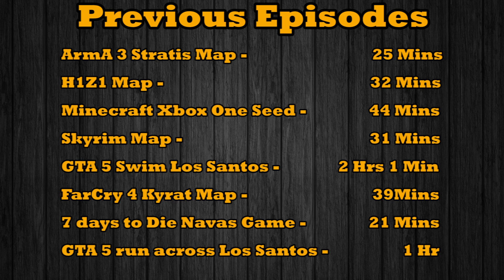Across the Map #9: GTA IV one last walk across Liberty City before GTA V PC Drops by TheyCallMeConor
GTA IV one last walk across Liberty City before GTA V PC drops next week by TheyCallMeConor. I took this journey on PC running icenhancer mod 3.0 and god mode as i got knocked down multiple times on my 1st run across the map.

Across the Map Series were I walk, run, jog and occasionally swim around large maps on games on a variety of consoles and PC for your viewing pleasure. If you want me to do a particular map in a particular way post your requests below.

Across the map series:
#9 GTA IV walk across Liberty City - 1 Hr 6 Mins
#8 ArmA 3 walk across Stratis Map - 25 Mins 50 Seconds
#7 H1Z1 Walk Across the Map - 32 Mins 17 Seconds
#6 Minecraft Xbox One PS4 Seed - 44 Mins 42 Seconds
#5 Skyrim Walk Across the Map - 31 Mins 40 Seconds
#4 GTA 5 Swim around the Los Santos Map - 2 Hrs 1 Min 20 Seconds
#3 FarCry 4 walk across Kyrat Map - 39Mins & 56 Seconds
#2 7 days to Die Navas Game Map - 21 Mins 25 Seconds
#1 GTA 5 run across Los Santos Map - 1 Hr

Song used was:
Grass by Silent Partner on YouTube Creator page.